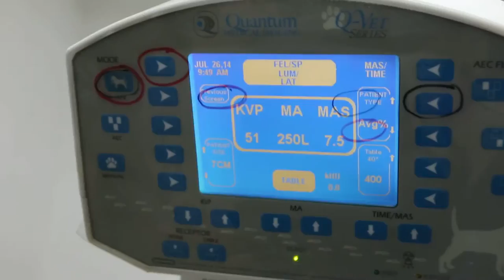X-ray of a rabbit 5/5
Digital x-ray of a rabbit is done